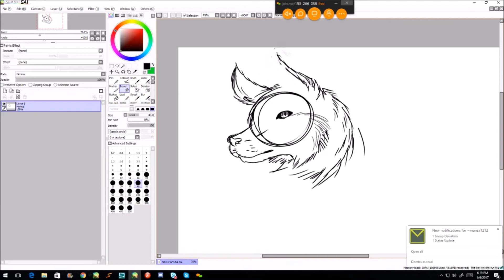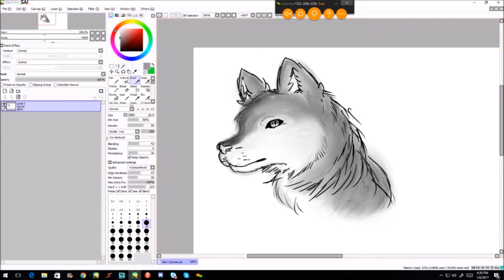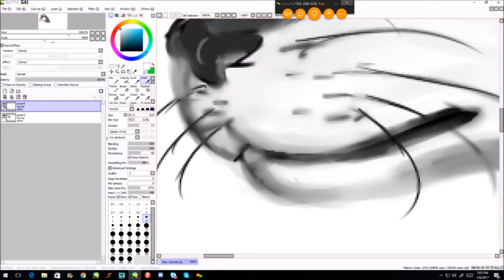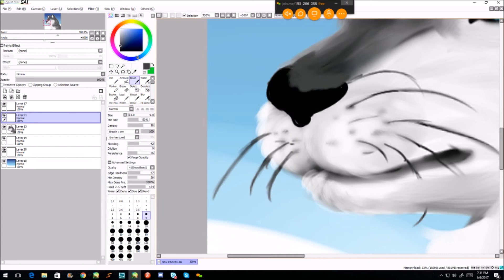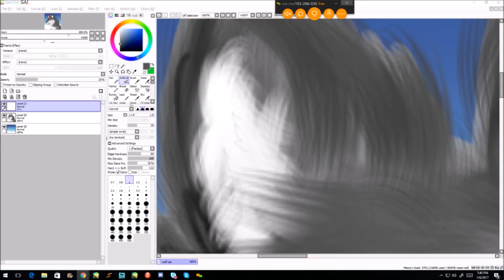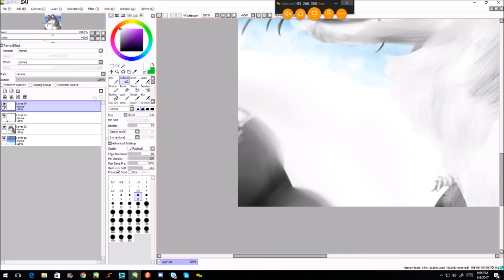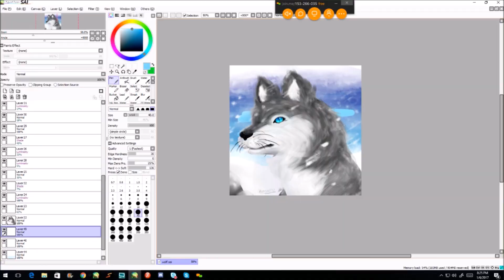Wolf in the Snow | Redraw Speedpaint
Songs:
Alive - Hillsong Young & Free  Launchpad Cover by PIXIL
Nev Plays With Himself Zedd - Spectrum (Ft. KDrew Remix) Launchpad S Cover